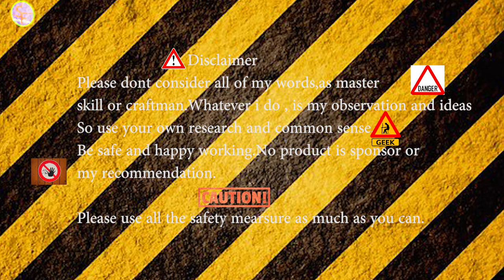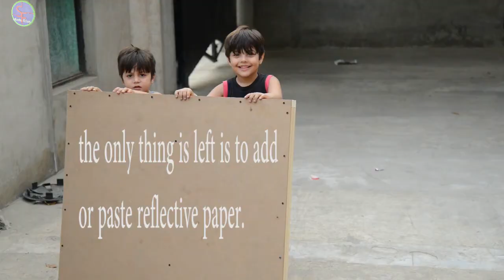Light Reflector Build Diy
it's a light reflector for film making propose i quickly complete it and later now i use it for reflection of light on objects. it's made with wood and MDF board.

For Support